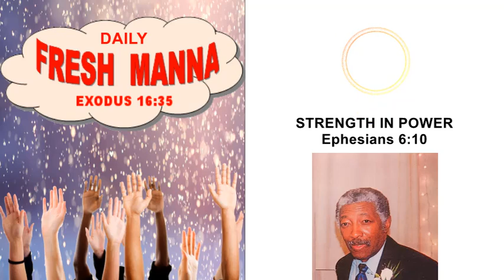Daily Fresh Manna #243 STRENGTH IN POWER